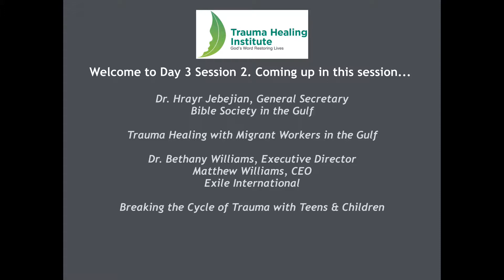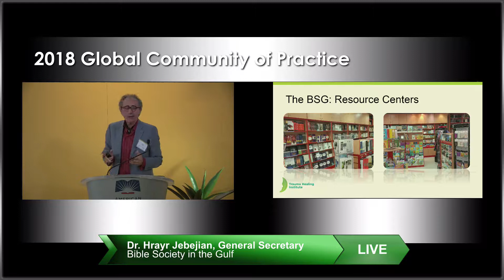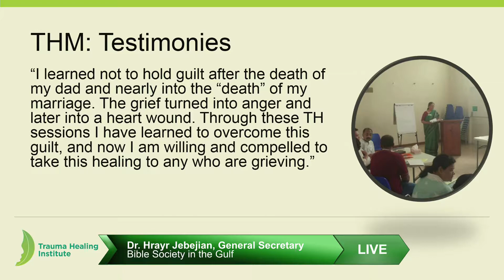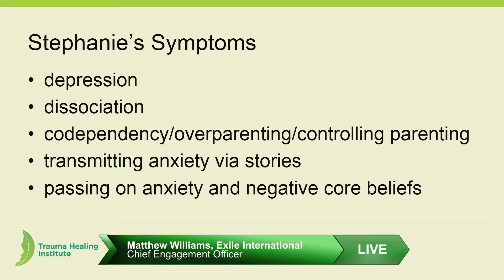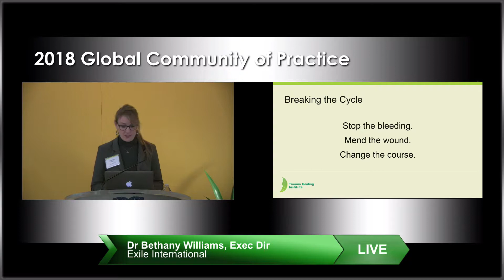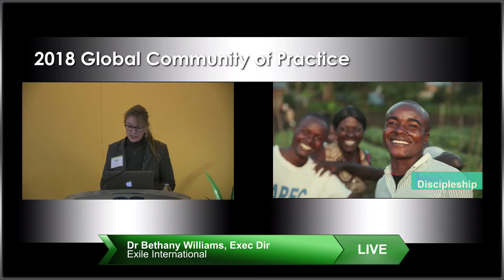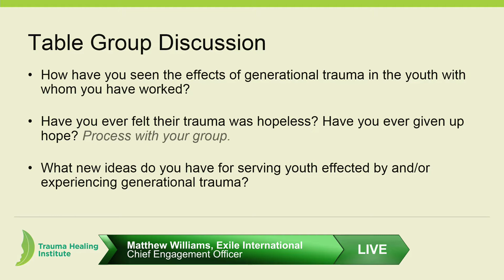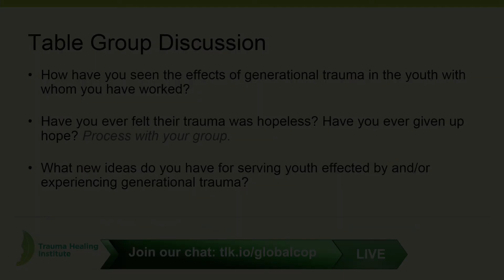Trauma Healing Institute 2018 Community of Practice - Day 3 Session 2 - Edited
Speakers/Topics:

Dr. Hrayr Jebejian, General Secretary, Bible Society in the Gulf
Trauma Healing with Migrant Workers in the Gulf

Dr. Bethany Williams, Executive Director, and Matthew Williams, Chief Engagement Officer, Exile International
Breaking the Cycle of Trauma with Teens & Children